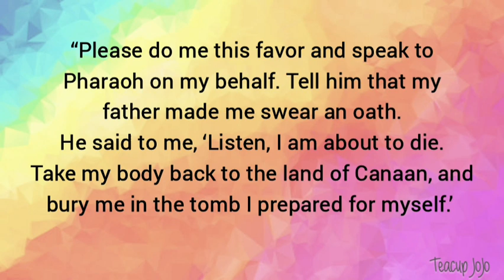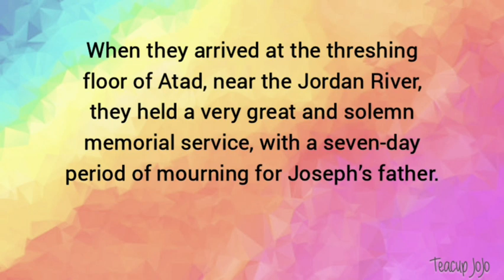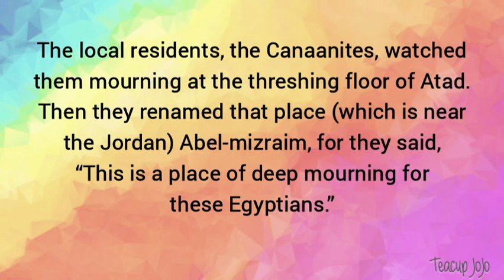Genesis 50:1-13 — Jacob’s Burial — NLT Audiovisual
In this series, we are looking at Joseph, son of Jacob and Rachel, as told in Genesis 37 - 50.
If youve seen the musical 'Joseph and the Amazing Technicolour Dreamcoat,' you may find yourself singing along with parts of these readings, I certainly have been!